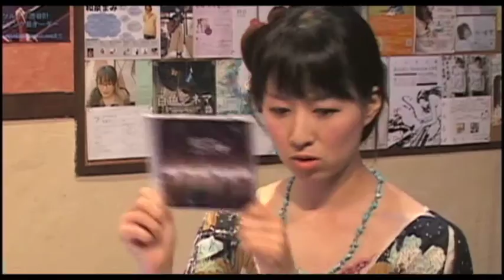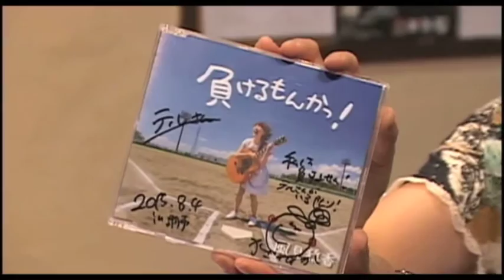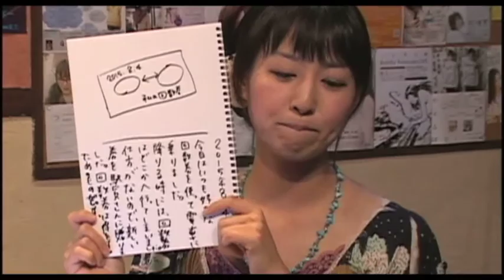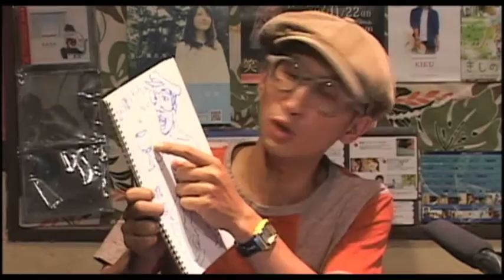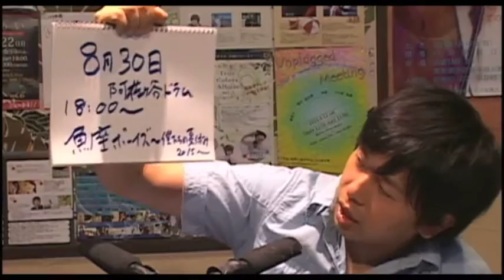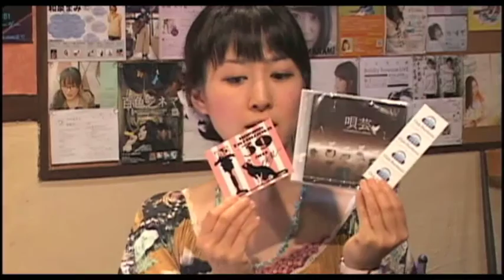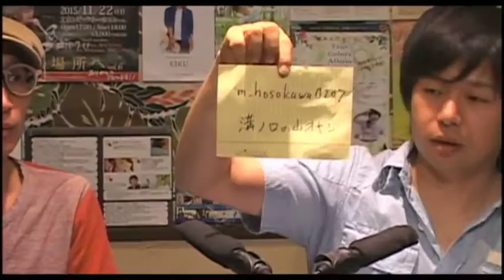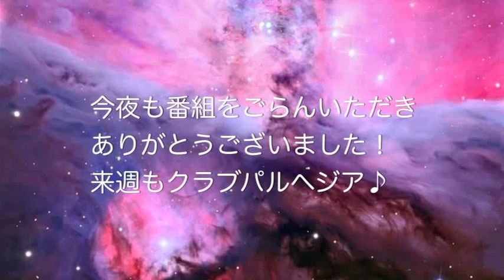Vol.221きしのりこ/山元全/太一